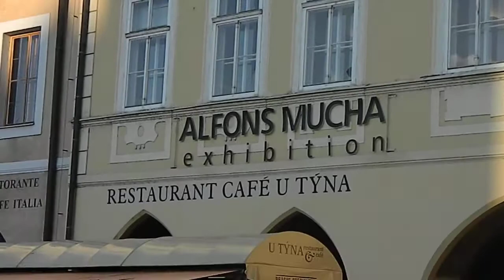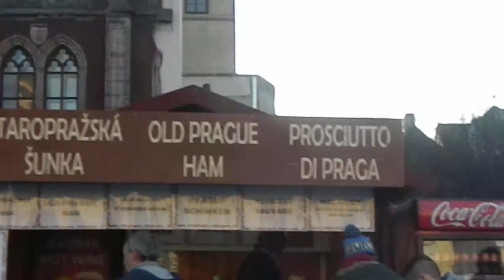Sunday at Prague Old Time Square